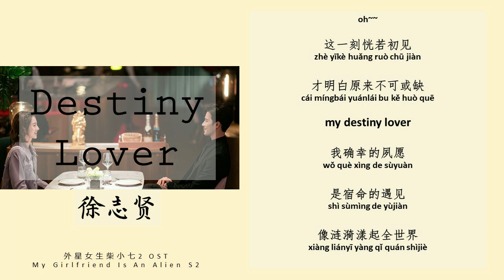Destiny Lover – 徐志贤 [Thassapak Hsu] 【Lyrics】 | 外星女生柴小七2 My Girlfriend Is An Alien S2 OST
Destiny Lover – 徐志贤 [Thassapak Hsu]
词：刘恩汛
曲：Hwang Yong Ju
编曲：郭伟聪
制作人：金大洲D-Jin
吉他：郭伟聪
人声录音：于文豪@D-Jin Music Studio
人声编辑：张德龙@D-Jin Music Studio
合声编写/合声：宋豪
混音/母带：George Dum
宣传发行：杨慧颖
OP/音乐制作出品：D-Jin Music（北京翊辰文化传媒有限公司）